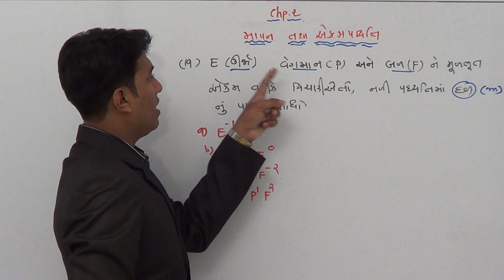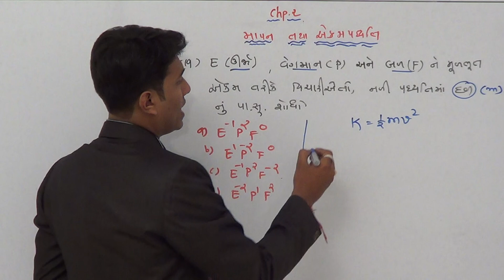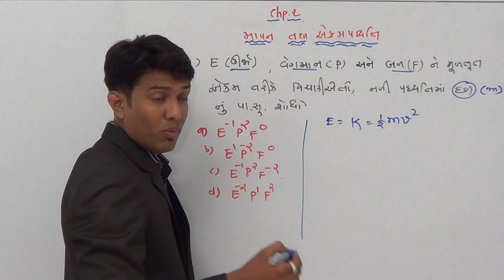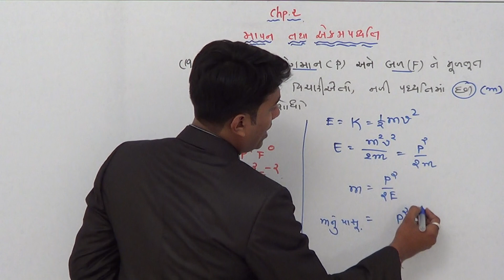std 11 gm ch 2 mcq 10